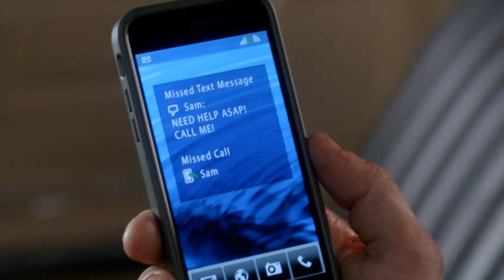Were-pire pt 2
Season 11, Episode 4 Baby